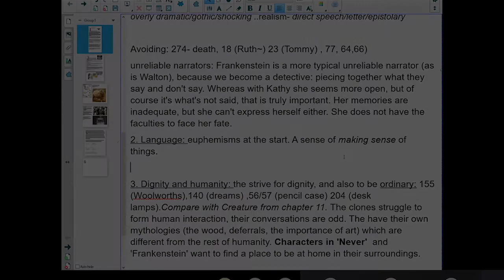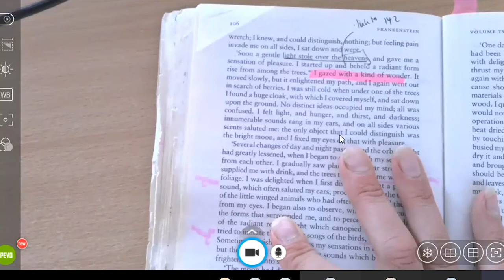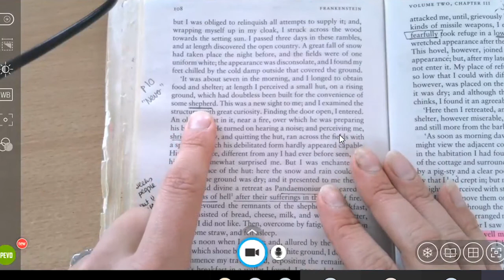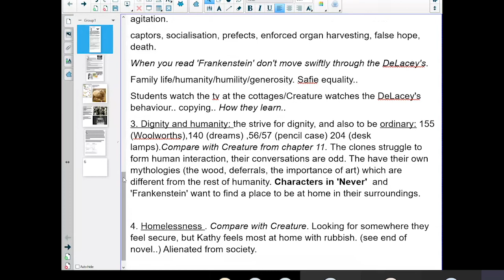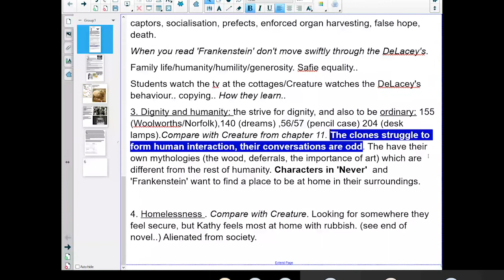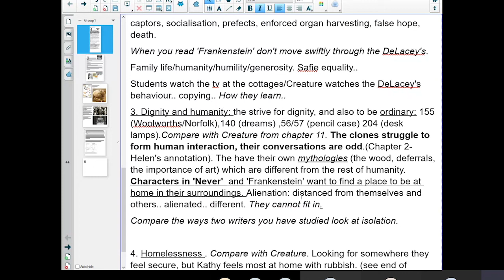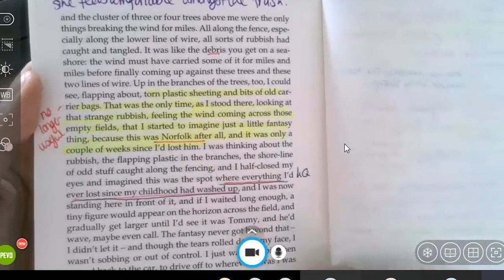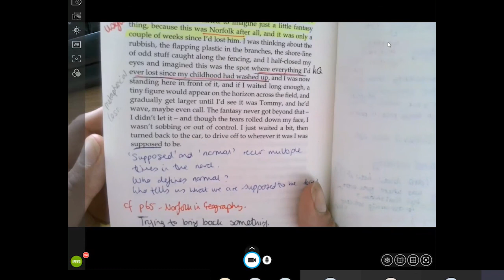Part 2: Themes of 'Never Let Me Go': Language, homelessness and trash compared with 'Frankenstein'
Discussion of Key themes
Prose Edexcel English Literature Prose, Paper 2 preparation.